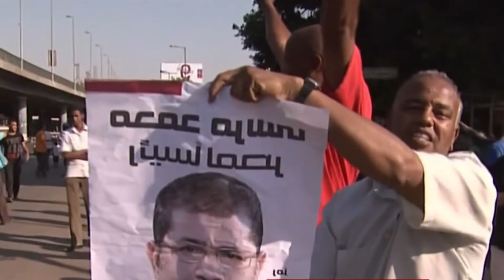মিশরের সাবেক প্রেসিডেন্ট মোহাম্মদ মুরসি আদালত এজলাসে মারা গেছেন